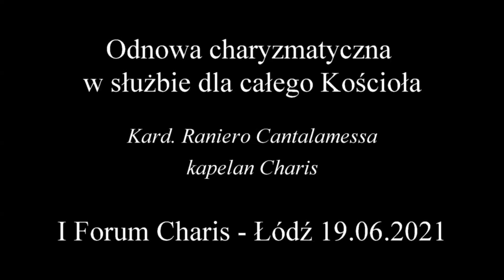Odnowa charyzmatyczna w służbie dla całego kościoła Cantalamessa